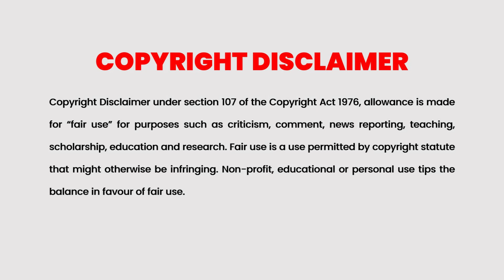Drama Explained In Malayalam | Korean Drama Malayalam explained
Little Red Riding Hood hunts criminals who commit crimes in fairy tales, such as Cinderella and Hänsel and Gretel.

Cinema Katha
Malayalam Podcast
Movie explained
movie explained
Movie review
movie explanation